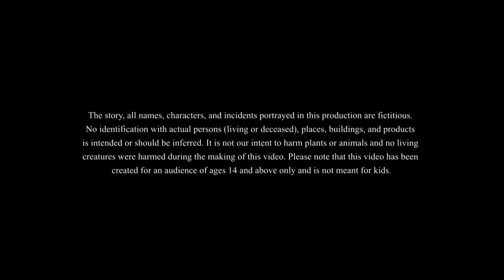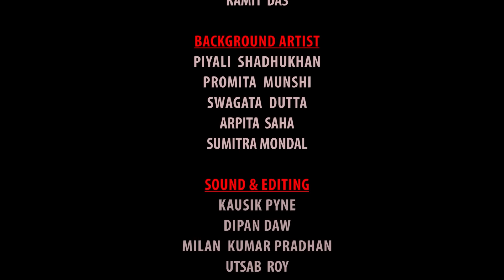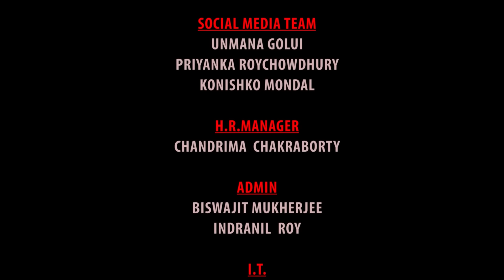लुलु महिषासुर बना | Lullu Bhoot ki Kahani | Bhutiya KAHANI | SSOFTOONS LULLU BHOOT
Lullu Bhoot Ki Kahaniya is a popular series of animated cartoons created by Ssoftoons, a renowned animation studio in India. This series is known for its engaging and entertaining stories that revolve around a friendly ghost named Lullu, who desires nothing more than to help people and contribute to the betterment of society. The Lullu Bhoot Ki Kahaniya full episode collection on the Lullu Bhoot Ki Kahaniyachannel features a range of Bangla golpo, including comedic and magical stories, that are sure to captivate viewers of all ages. With the release of the new Ssoftoons video 2023, fans can expect a new Lullu Bhoot cartoon with a brand new story filled with fantasy and moral lessons. Ssoftoons' commitment to creating engaging content extends beyond mere entertainment, as their stories often touch on important social issues like old age homes, ensuring that they not only entertain but educate as well.

LulluBhootkiKahani LulluBhoot ssoftoonshindi2023 StoriesinHindi Kahani Hindistory HindiKahani Cartoonstory BestHindiKahaniyan horrorhindistories horrorhindikahaniya horrorcartoonstories This channel is Managed by Genesis CSP.